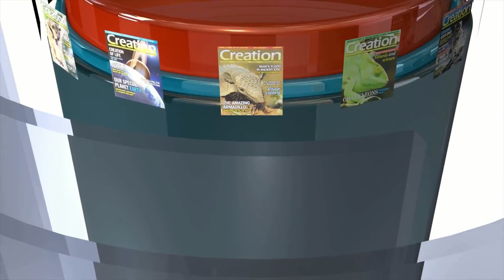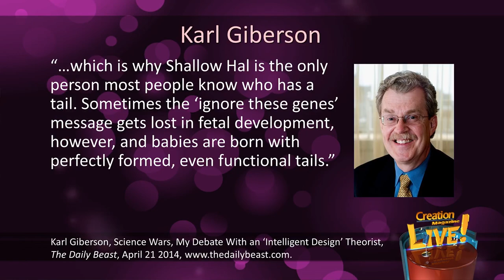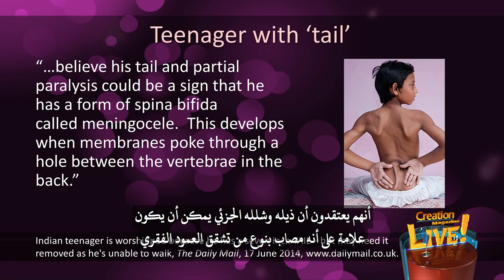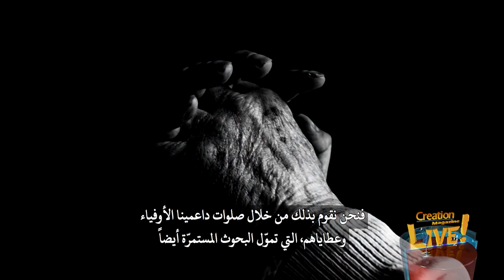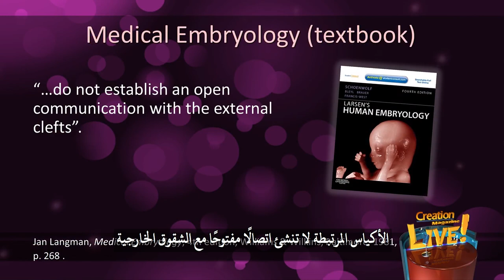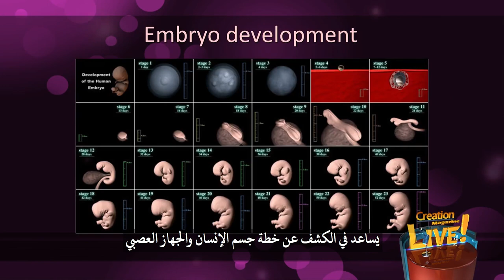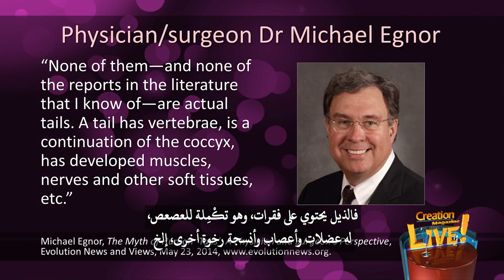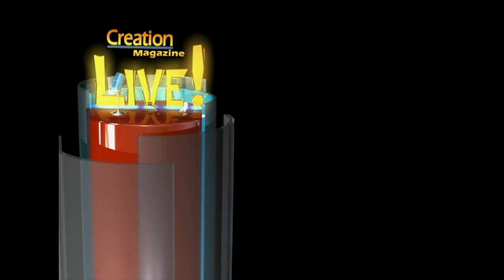مجلة الخلق (١٨) هل يولد بعض البشر بـ «ذيل»؟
أحد حجج الدارونيين هي أنه لدى البشر أعضاء بدائية خلّفها ماضينا التطوري وأحد أكثرها شهرة هو أن البشر أحياناً يولدون ولهم ذيول!
فهناك حجة ملحة عند التطوريين، وهي فكرة الأعضاء الأثارية «الأتافيزية» المفترضة والتي هي عودة إلى سمات الأَسْلاف التطورية المفترضة ويُزعم أن هذا يحدث بسبب المعلومات الوراثية داخل الحمض النووي لسمة السلف تلك والتي هي بطريقة ما، عن طريق التغير الإحيائي، تم كشفها أو أصبح بالمقدور التعبير عنها فهي إذاً توقفت عن العمل فيما سبق، والآن تم تشغيلها. وهكدا ترتبط هذه الحجة بمسألة ما يسمى بالأعضاء الأثارية، والتي من المفترض أنها أعضاء متحللة أصبحت بقايا من ماضينا التطوري عندما كنا نستخدمها وقد قام الخلقيين منذ فترة طويلة بفضح هذه الإدعاءات ويوجد في موقعنا مقالات تتناول أشياء مثل الزائدة الدودية، اللوزتين، عظمة الذيل، الحلمات عند الذكور، شعر الجسم وأشياء أخرى كثيرة كانت تُعتبر أنها أعضاء أثارية وحتى العديد من أنصار التطور قد تخلوا عن هذه الحجج والنصوص الحديثة لهذه الإدعاءات عن الأعضاء الأثارية، مثل فكرة «الحمض النووي الخردة» الفاشلة يتم الترويج لها باستمرار، حيث يتم اسقاط الحجج القديمة من العربة التطورية كما يسمونها هذا الحماس الغير يائس لهذه الحجة هو لأن أي جهاز عضوي عديم الفائدة أو أثاري يمكن اعتباره دليلاً قاطعاً على المسيرة التطورية المفترضة من الكائنات الحية الأولى وحتى الشكل الحالي وكما يقولون، وإلا لماذا لدينا أجهزة عضوية لسمات ووظائف لا تخدم أي غرض اليوم؟ يتم تعريف كلمة أتافيزم بأنها الميل إلى العودة إلى صفات الأسلاف في علم الأحياء، يُعتبر الأتافيزم عودة تطورية للصفات مثل ظهور سمات قد اختفت منذ أجيال مضت من الأمثلة الشائعة على الأتافيزم، هو أنهم هذه الأيام يزعمون بأن البشر يولدون أحياناً بذيول تعمل بشكل كامل...
كما أنهم يزعمون أن الجينات الأثارية للذيول تظل مشفرة في الحمض النووي للبشر، وأن الذيل يتشكل عندما يتم إعادة تنشيط هذه الجينات النائمة عادة عن طريق الخطأ. ويقولون أن هذا دليل آخر على أن الذيل يمكن رؤيته يتشكل في كل جنين بشري أثناء التطوير كما يؤكدون أن هؤلاء الأشخاص الذين يولدون بهذه الذيل طبيعيون وصحيون تمامًا وأن الذيل يمكن إزالته بسهولة على الأرجح لتعزيز فكرة أنها ليست تشوهات مرضية، وأنه من السهل الاعتناء بها .
يولد البشر أحياناً بأنواع مختلفة من الزوائد أسفل ظهورهم بالرغم من أنها تسمى طبياً بالزوائد الذيلية، إلا أنه يُشار إليها عادة باسم ذيل الإنسان وإذا بحثت عن صور عبر الإنترنت، مستخدماً عبارة ذيل الإنسان ستجد الكثير منها، بعضها قد يكون مزعجاً بعض الشيء، لكنها موجودة فعلاً القصة الأكثر شعبية في هذا الشأن والتي يعرفها معظم الناس هي على الأرجح قصة أرشد علي خان، مراهق من البنجاب في الهند البحث عن الذيل البشري على الإنترنت يكفل لك العثور على تقارير إخبارية وصور عن هذا الشاب وقد أشاد به البعض على أنه تقمص للإله القرد الهندوسي، هانومان بسبب ذيله الذي يبلغ طوله سم أو بوصة لسوء الحظ، مثل معظم الناس الذين لديهم أشياء كهذه، فهناك تحديات طبية مُصاحبة لحالته فهو لا يستطيع المشي بسبب الشلل الجزئي ولذلك عليه أن يستخدم كرسي متحرك ذكرت صحيفة ديلي ميل البريطانية أن الأطباء يفكرون بالفعل في إزالة الزائدة رغم أن حالته لم يتم تشخيصها رسمياً، تذكر الصحيفة أنهم يعتقدون أن ذيله وشلله الجزئي يمكن أن يكون علامة على أنه مصاب بنوع من تشقق العمود الفقري ويحدث هذا عندما تندفع الأغشية من خلال فجوة بين فقرات الظهر الآن بصفة عامة، هناك نوعان من هذه الزوائد، وهي تختلف في الشكل، من بضعة سنتيمترات إلى أكثر من ١٠ سنتيمترات في الأدب الطبي، يُشار إلى بعضها بأنها ذيول حقيقية تحتوي على عضلات ويمكنها أن تتحرك، وهي ممتدة من عظمة الذيل والبعض الآخر يُسمى بالذيول الزائفة وهي رخوة عموماً، وليس بها عضلات ويمكن أن تكون موجودة في عدة أماكن مختلفة صح وهذه المصطلحات التي تقوم على افتراضات تطورية، هي نفسها مضللة.
هذا الذي يُسمى بذيل الإنسان، على الرغم من ندرته الشديدة، إلا أنه معروف منذ وقت طويل مؤخرا فقط ومن خلال تكنولوجيا مثل الأشعة المقطعية والتصوير بالرنين المغناطيسي أصبح من الممكن تشخيص بعض الحالات المرتبطة بهذه الزوائد وتقييمها بشكل صحيح في عام تم نشر حالة، وقيل التالي عنها الذيل البشري هو شذوذ خلقي نادر لآفة بارزة وقد رأى العديد من المؤلفين أن هذه الحالة النادرة والمثيرة للفضول دليلاً على صلة الانسان بالحيوانات الأخرى أو انحداره منها تكنولوجيا التصوير المتقدمة في العقود الأخيرة قد سمحت بإجراء تحقيق أكثر شمولاً لهؤلاء المرضى وعرفت ارتباطها مع خلل الرفاء الشوكي والحبل الشوكي المربوط بشكل أفضل.
وفي تقرير صدر عام ٢٠٠٨ م في مجلة طب الفترة المحيطة بالولادة يقول التالي الميزة الأكثر أهمية للزوائد الذيلية هي احتمالية وجود خلل الرفاء الشوكي مُصاحب الذي يستلزم العلاج لمنع تطور الأعراض العصبية لذلك، تتطلب الزوائد الذيلية التصوير الدقيق والتقييم العصبي لضمان إجراء جراحة مناسبة لمنع الأعراض العصبية التقدمية لكن التقارير التي تمت كتابتها قبل التصوير بالرنين المغناطيسي مثلاً، تحمل ادعاءات مثل يمكن إزالة الذيول الأثارية جراحياً بسهولة، وبدون أثار متبقية الذيل البشري الحقيقي هو حالة حميدة غير مرتبطة بأي تشوه ضمني للنخاع الشوكي، لذا فإن التشخيص الأقدم لهذه الحالة قد يكون استخف بشكل خطير بالمشاكل الطبية المرتبطة بالمرضى الذين لديهم هذا الذيل جزئياً بسبب نقص المعدات ونقص التكنولوجيا ولكن أيضاً السبب هو المفاهيم التطورية الزائفة التي تم تعلمها من الكتب المدرسية...